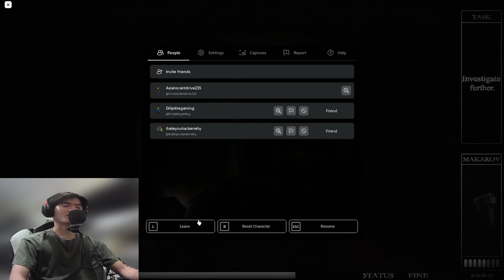THIS GAME IS SO BROKEN LMAOOO (Floors Have Teeth 2)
Playing Floors Have Teeth on Roblox with my friends Dillon and Tyler!